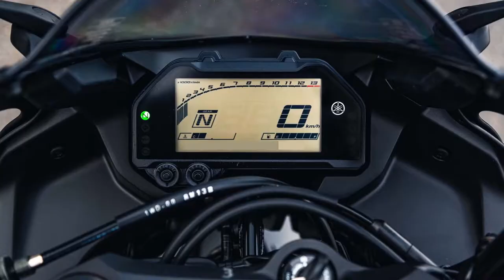[ R3 ] 새로운 시작.!! || R3, NMAX 별님의 MOTO_VLOG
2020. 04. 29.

새로운 친구와 새롭게 다시 시작해보려고 합니다. :-)

그럼 오늘도 좋은하루 보내세요~ 안라~